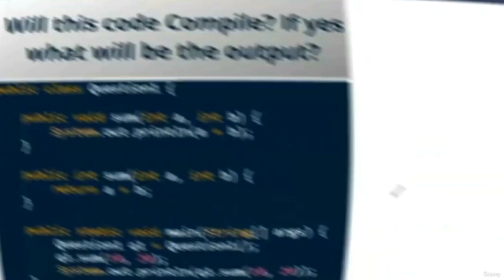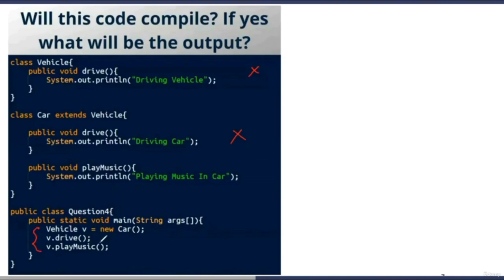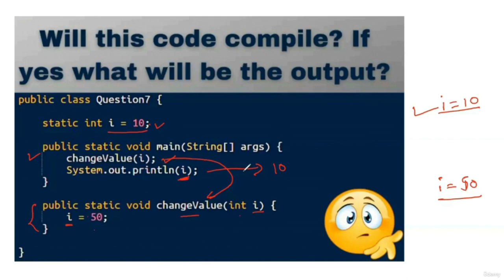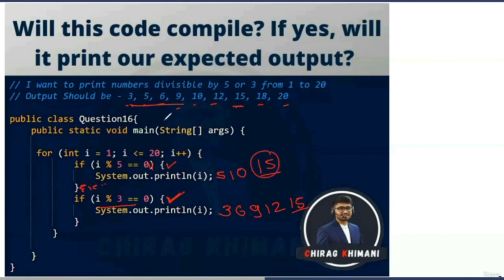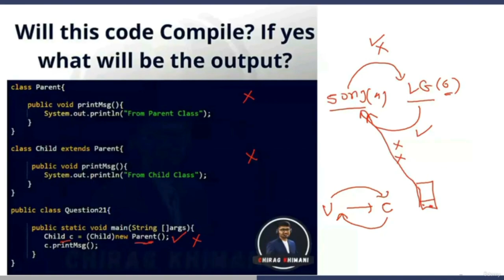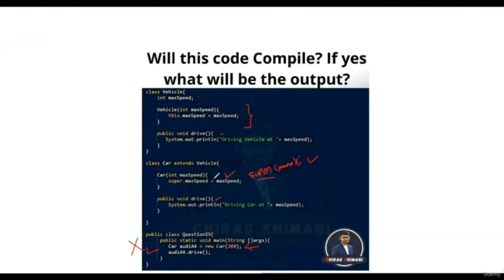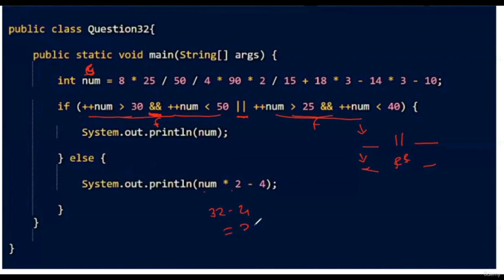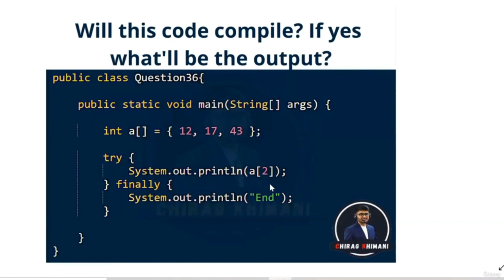Learn Java Programming | Java Logical Coding Puzzles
Learn Java Programming with Java Logical Coding Puzzles. Understand the Java concept with real program
Java Tutorial For Beginners - Full Course
Learn Java for Beginners - Full Course In 12 Hours

Programming is an art and we need to learn it by doing brainstorming using pen & paper. We've to solve as many examples as possible to get expertise on it. Generally, we learn many java concepts especially Object-Oriented concepts but we're getting confused when we see them in the programs or we don't have an idea how to implement them because we don't have enough examples to practice.

After solving these puzzles,

    1) You'll be able to Brainstorm on different java concepts with real-time examples which will build your confidence and you'll be able to understand the concepts in a better way.
    2) You'll be able to visualize each concept as you'll see different examples of the same concepts
    3) You'll get 360 degrees understanding of concepts as we've designed these challenges in a way that it'll give you almost all possible use of each concept
    4) You'll be able to clear most interviews as all these challenges are very important with respect to interviews

        This puzzles will help you to clear your programming concept practically
        You'll able to understand the concept in detail using real time java program
        You'll able to think different possible way to think one concept differently
        You'll able to clear any programming interviews
        It'll help you to build your programming logic

        You need basic understanding of Java programming
        You'll also need Object Oriented Programming Concept

Who this course is for:

        Any programmer who knows java theatrically but facing difficulties implementing concepts real time
        Any programmer who is preparing for programming interviews